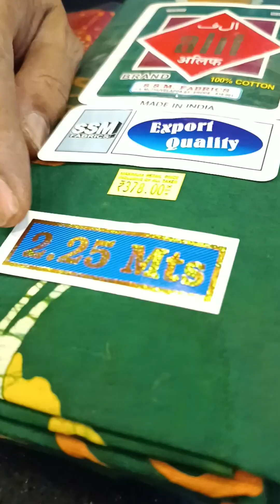নতুন পদ্ধতি ব্যবহার করে কাজ করছি।। 😊😊মশলা তৈরী।। ১লা বৈশাখ এর বাজার কমপ্লিট।। 🥰🥰